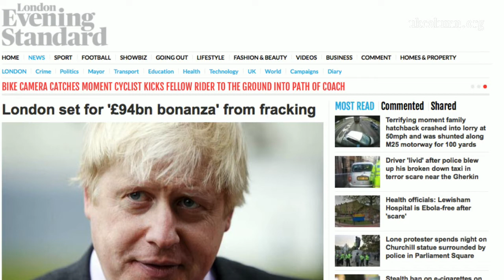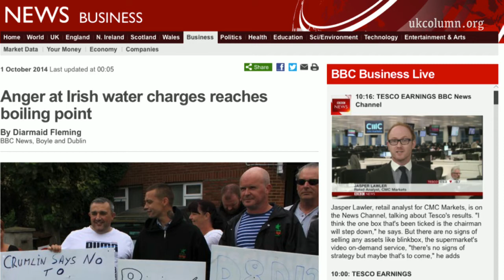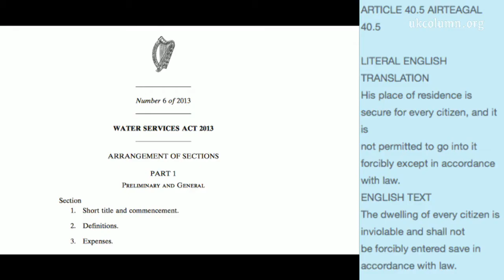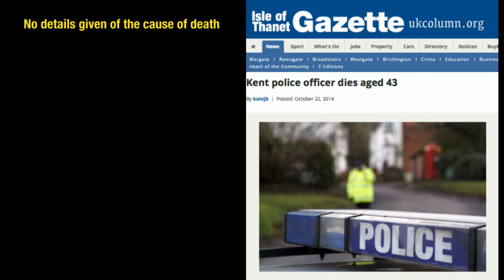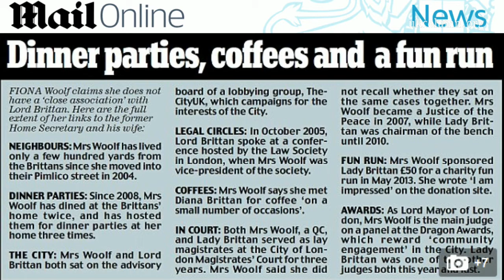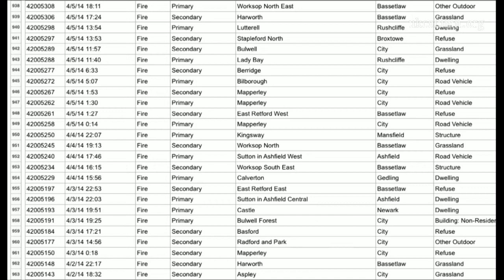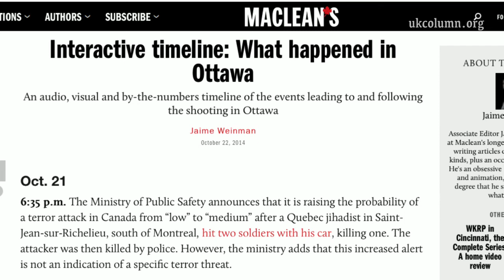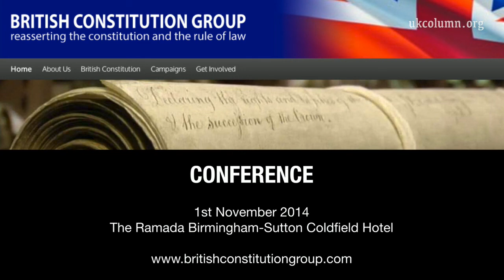UK Column NEWS Thursday 23rd October 2014